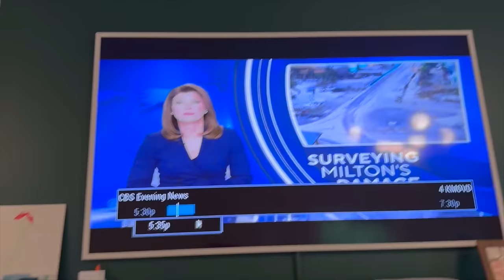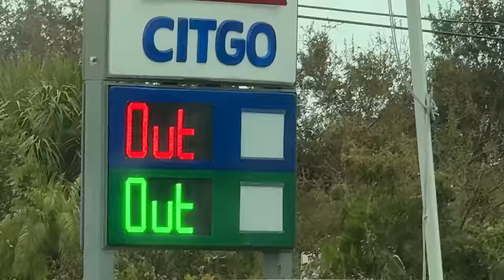🌀Riding Out Hurricane Milton: Florida Family Of 5 Evacuation Vlog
📚🌿 PREORDER OUR BOOK HERE! The Happy Healthy Plant-Based Cookbook - Comes out Jan 7

Well you guys, we officially made it through our second major hurricane since moving to Florida just over two years ago...yikes. We just had to evacuate for Hurricane Milton, so we prepped the house, packed our bags, gathered our food and supplements, and hit the road. As the saying goes, when life gives you lemons, make lemonade, which is exactly what we did. We headed inland to Orlando to get away from the storm surge and dangerously high winds, to keep the kids safely entertained in one of the most magical places in the world.

💚 Ceramic Electric Skillet

🍍 Erin & Dusty

CHAPTERS
0:00 Intro
1:20 Hurricane Food Prep
4:20 Hurricane House Prep
5:24 On The Road
6:57 Hotel Breakfast
7:45 Magic Kingdom
9:14 Disney Hotel
10:43 Online Wellness Event!
11:10 Hurricane Coming
12:27 Hotel Room Pasta
13:16 Hurricane Makes Landfall
15:27 Panic Attack
20:20 Hurricane Aftermath
21:46 Coming Home